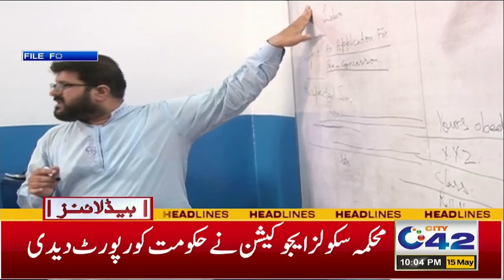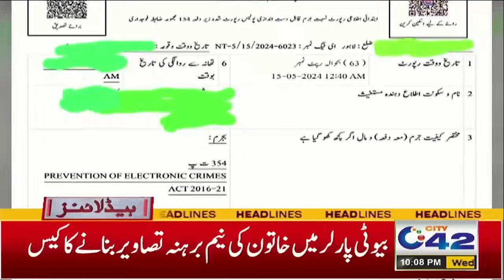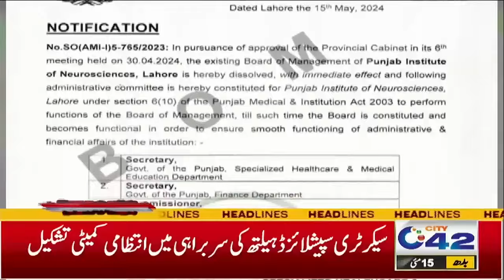600 New Buses for Punjab | 10PM News Headlines | 15 May 2024 | City 42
600 New Buses for Punjab | 10PM News Headlines | 15 May 2024 | City 42